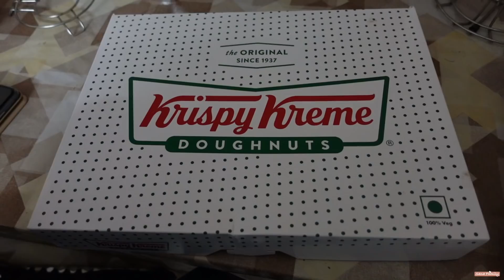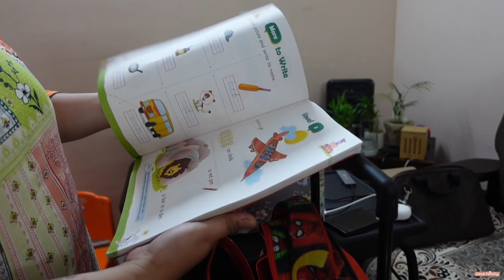BUHAY SA INDIA: Mga plano sa paglipat sa city! Paano na ang nabiling lupa at tinitirhang apartment?